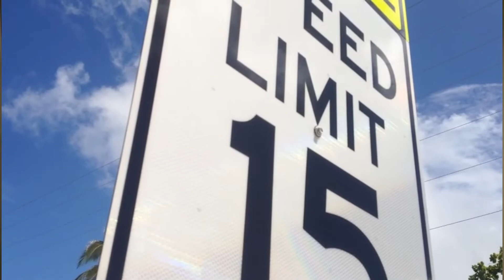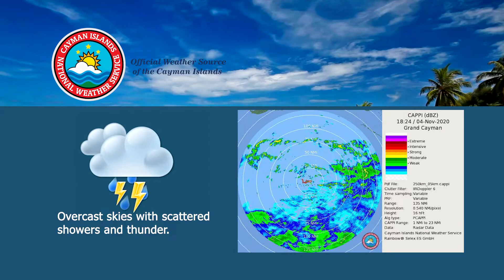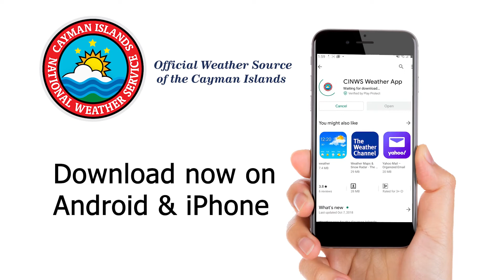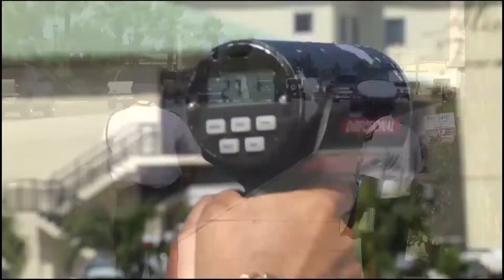NEWS BRIEF 1804 4 NOVEMBER 2020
Latest on FATF Recommendations
School Zone lights replaced, Courtesy SINA (Ward Scott)
Practice soccer match held on Cayman Brac, Courtesy SINA (Ward Scott)